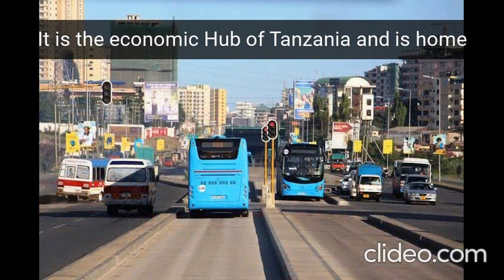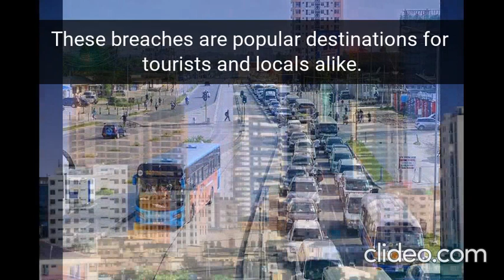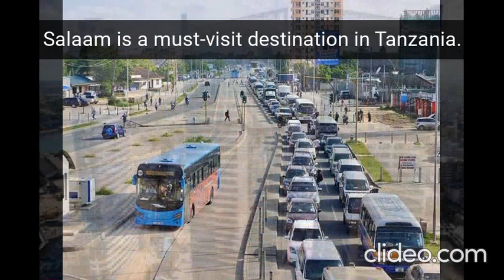🇹🇿Beautiful Dar Es Salaam City 2023!! 🇹🇿🇹🇿